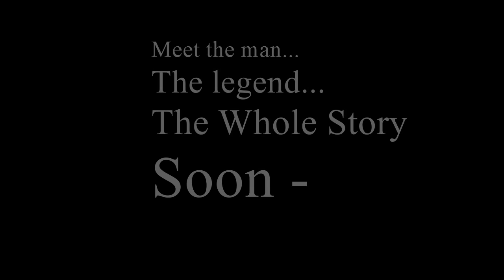Carl Bonafede - The Legend - The Story - The Man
Teaser for the upcoming Carl Bonafede story.